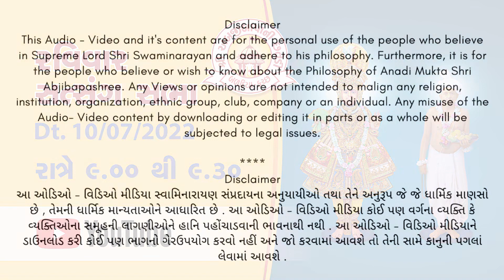Ravivar Satsang Sabha Dt. 10/07/2022 | Swaminarayan | Abjibapani Chhatedi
રવિવાર સત્સંગ સભા
સમય: રાત્રે 9:00​ થી 9:30​

આજના વક્તા:
- અ.મુ. શ્રી રાજભાઈ વકીલ - અમદાવાદ